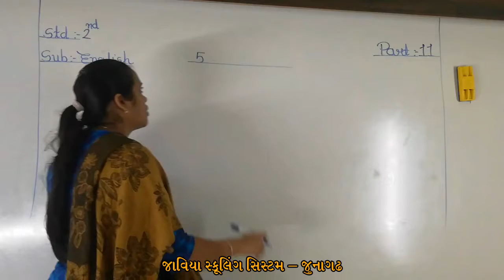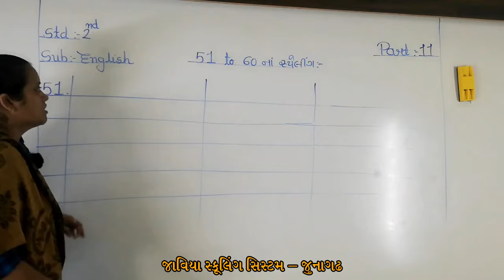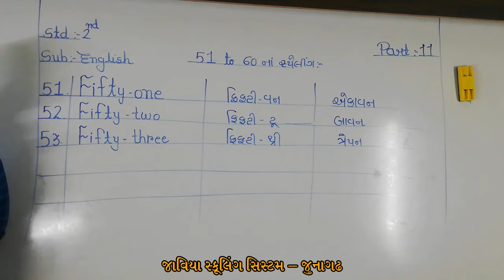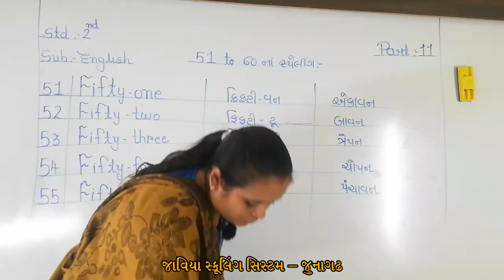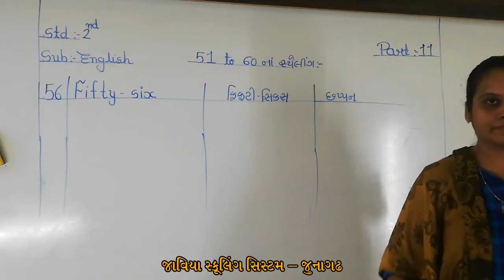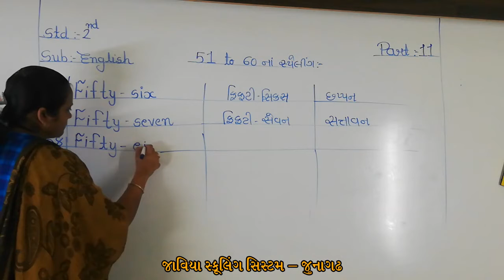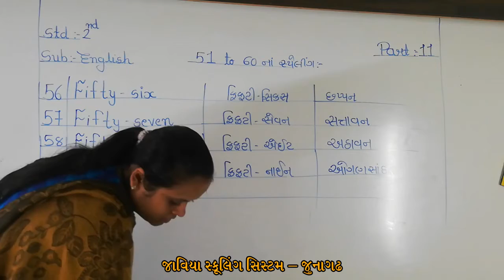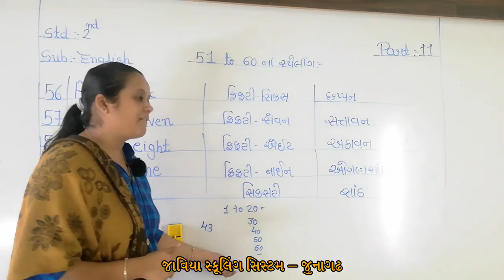ધોરણ 02।અંગ્રેજી ।51 થી 60 ના સ્પેલિંગ ।Lec 11